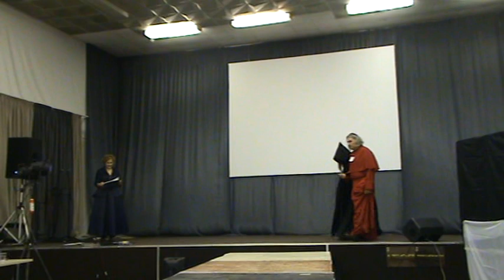Конкурс костюма на Зилантконе 2017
Конкурс костюма на Зилантконе 2017. Ведущая - Марьяна Скуратовская.